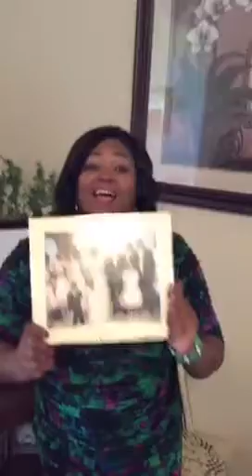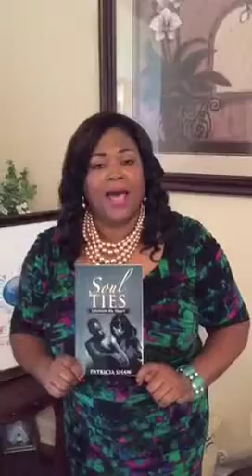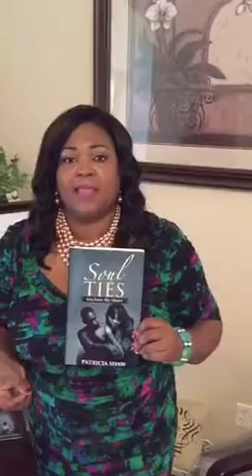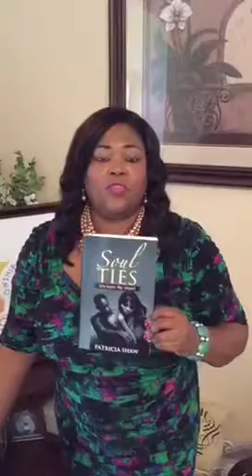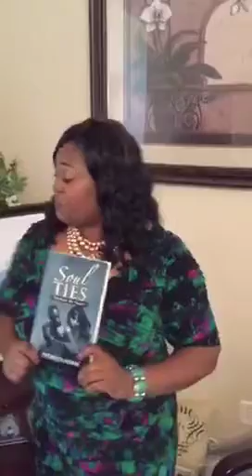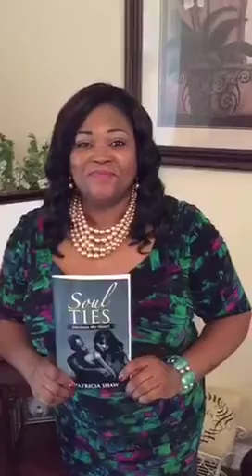Soul Ties, Unchain My Heart - Relationship Advice for Women - with Dr. Patricia Shaw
Have you ever loved a man, but he didn't love you the way you loved him? I did.
This book is about how I entangled myself in a toxic dating relationship and found the strength to move on after heartbreak and get the love I desired and deserved.